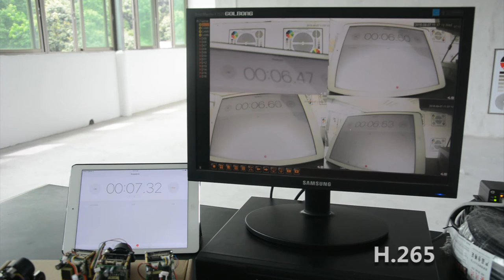Performance test - H 265 IP video over 300 meters Coax cable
Can one coax cable carry 4 IP video with 16-megapixel? We are about to find out.